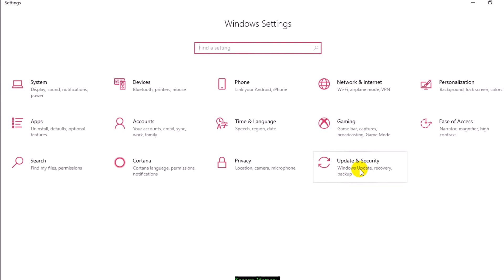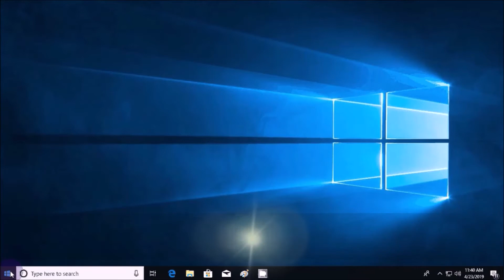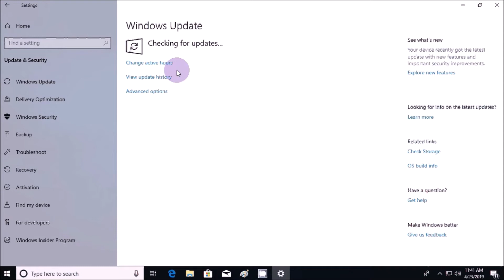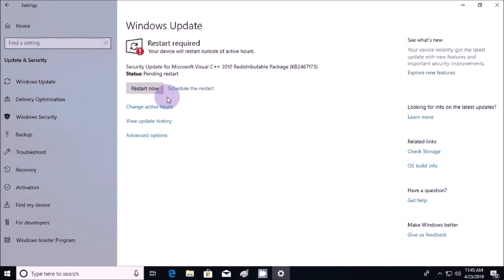How to disable Auto Update Windows 10 💡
STEP by STEP to:
✔Turn off automatic updates
✔Manage Windows Update by manual Update to make sure your computer is better supported from Microsoft.